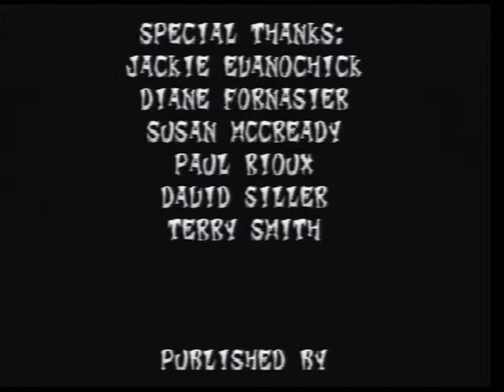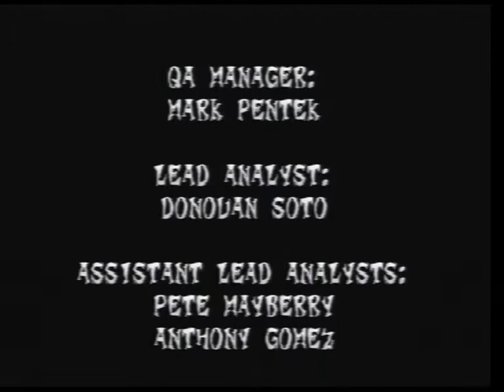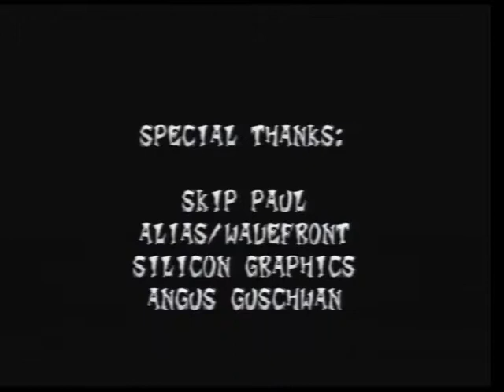Let's Play Crash Bandicoot 2 (German) [100%] Part 24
Ein Edelstein und der Kristall aus Spaced Out wurde zur Sammlung hinzugefügt. Nun fehlt nurnoch ein Edelstein, aber da wir uns die nicht-100%-Endsequenz nicht entgehen lassen wollen besiegen wir erstmal den Endgegner...Na wer mag das wohl sein ;) Außerdem: Die normale Endsequenz und sogar der Edelstein wird geholt...Naja, fast xD

Level in diesem Part: Spaced Out
Endgegner: Dr. Neo Cortex